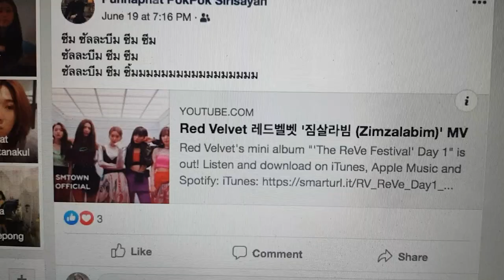ซิมซาลาบิม Zimzalabim [Red Velvet] Reactionของคนที่ได้ฟังหลอนหูกว่านี้ไม่มีแล้ว - Unfull Ice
zimzalabim zimzim salabim zimzim salabim zimzimmmm
ซิมซาลาบิมซิมซิม ซาลาบิม ซิมซิม ซาลาบิม ซิมซิมมมมมม
นี่มันอารายย earworm สุดๆไปเลยจ้า